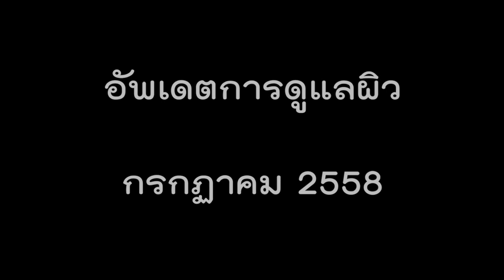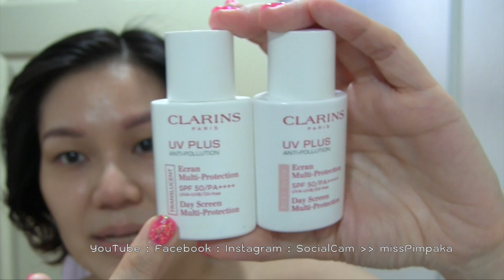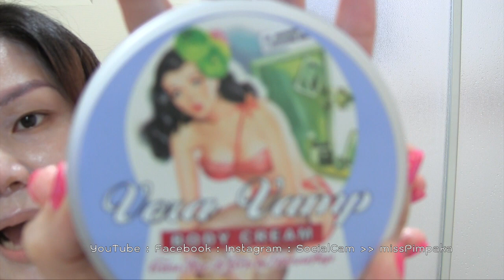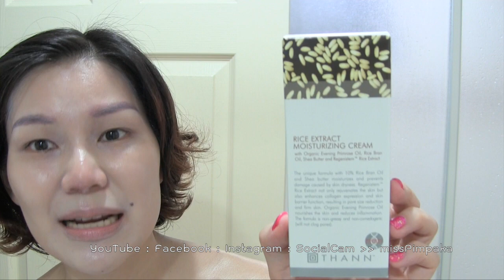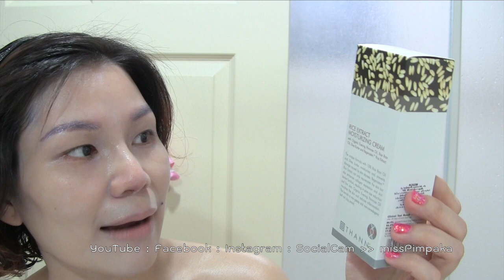อัพเดตการดูแลผิว กรกฏาคม 2558 Update Skincare Routine July 2015 (3/3)